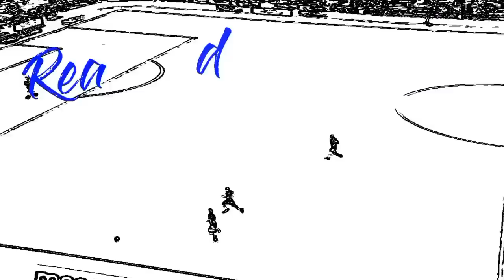The Lucky Clover | Farewell Jeff Hendrick | Reading FC Highlights